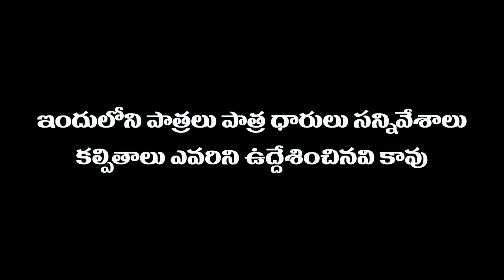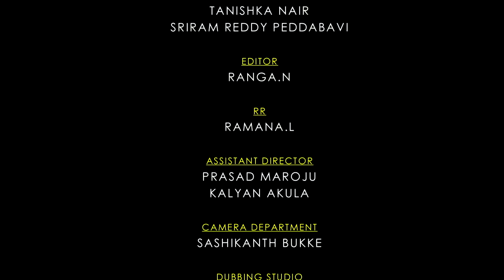Repu Tellarada Full Episode - Firangi Rambabu | Comedy Web Series | SEVENTH HILL ENTERTAINMENT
Repu Tellarada - Firangi Rambabu | Telugu Latest Comedy Web Series | SEVENTH HILL ENTERTAINMENT

A victims point of view on social media over enthusiastic scrolling and breaking news patterns, demanding a change in mindset.